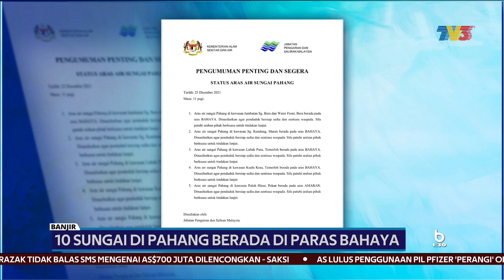BANJIR | 10 Sungai Di Pahang Berada Di Paras Bahaya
Paras air di 10 sungai di Pahang kini berada pada status merah atau bahaya.

Menurut kenyataan Jabatan Pengairan dan Saliran (JPS), 10 sungai itu terletak di daerah Jerantut, Temerloh, Bera dan Kuantan.